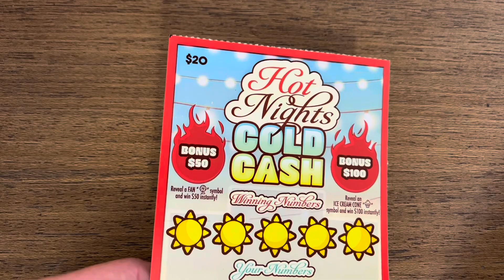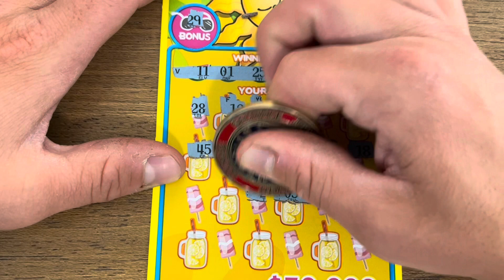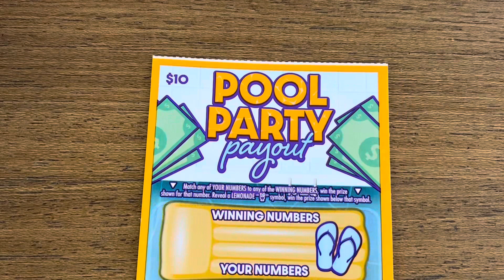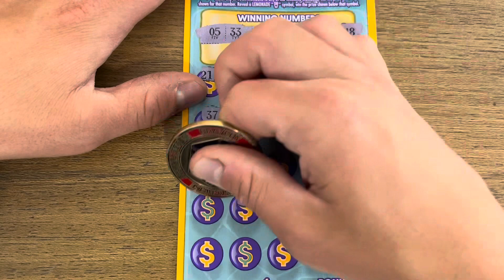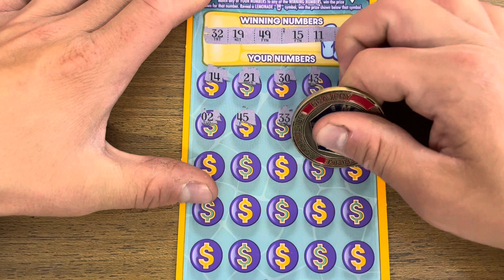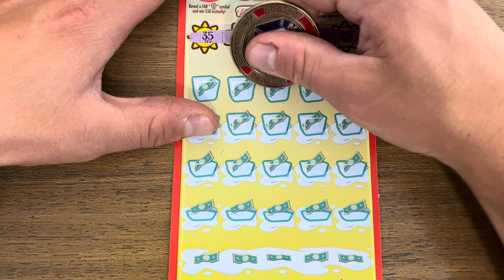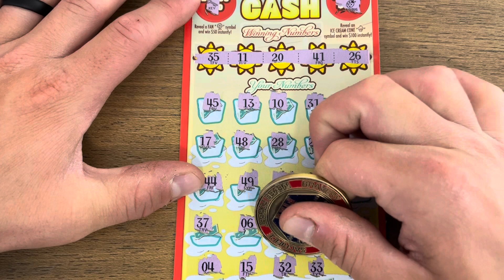PROFIT on $50 Summer Ticket Session | Idaho Lottery Fun!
Scratching $50 worth of Idaho Lottery scratch off Tickets! Playing the $5, $10 and $20 summer themed tickets.